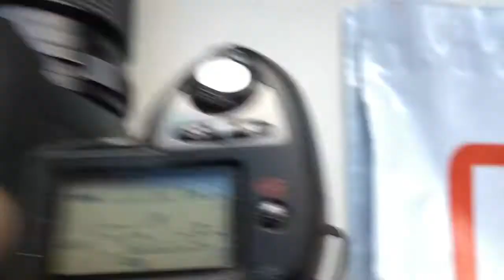Для Юлии Гринько #2.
Одуванчик Nikon для Nikkor 28mm/f2.8-22